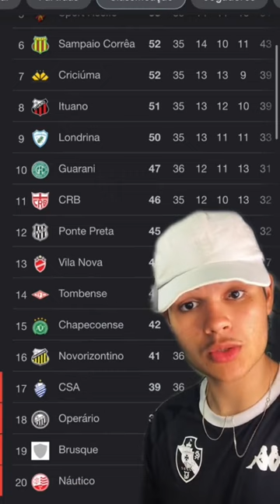Olha a loucura que a chapecoense fez!!!